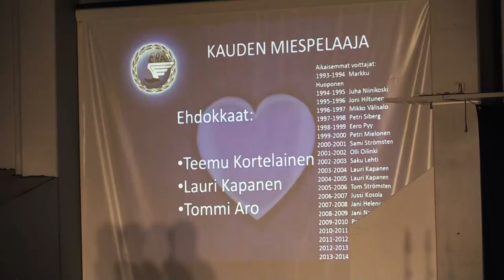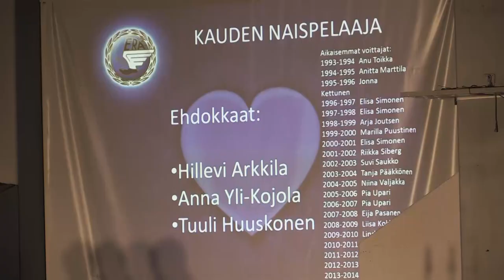Tapanilan Erän viikkomakasiini 16.5.2015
Tällä kertaa Tapanilan Erän viikkomakasiinissa ollaan juhlahumun keskellä, kun erikoispitkä jakso kuvattiin 22. Erägaalan yhteydessä. Haastatteluissa palkittuja ja laji-ihmisiä, mielenkiintoisia kuulumisia lajin eri suunnilta. Tervetuloa mukaan juhlatunnelmaan!